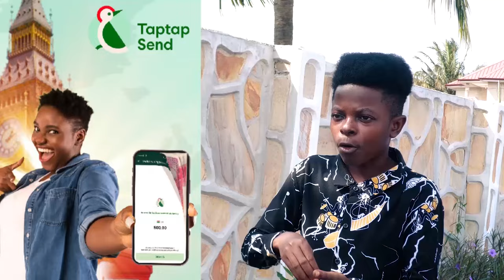Breaking: Funny Face Kn0cks down a mother and her 2 children k!11ing one child on the spot 😲😲😓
Bank Account -
Mobile Money